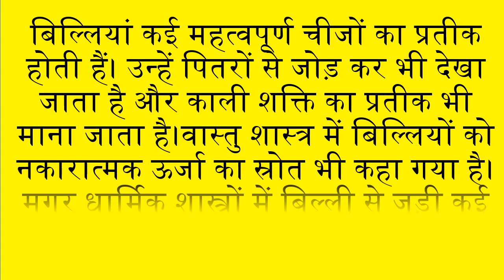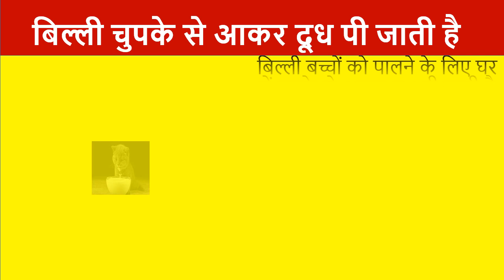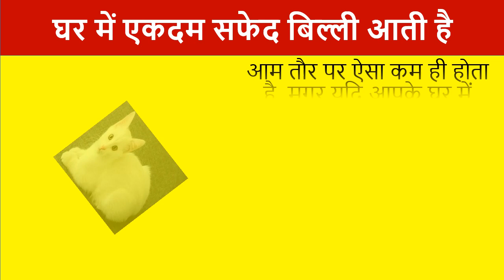बिल्ली कैसी होती है। शुभ या अशुभ . बिल्ली का घर में आना। cat good or bad sign hindi.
motivation story
inspirational story
Religius story
Jatak kathaye
Panchtantra ki kahaniya
Hindi kahaniya
Katha
Bhagwat
जातक कथाएं
हिंदी कहानियां
ज्ञानवर्धक कहानियां
 पंचतंत्र की कहानियां
धार्मिक कथाएं
भागवत
कथा
शिव पुराण
रामायण